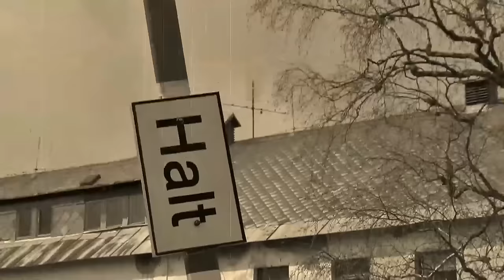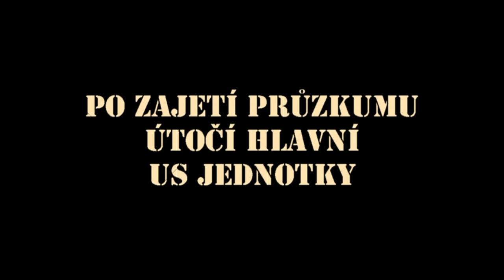BOJ O KVILDU 1945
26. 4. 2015 proběhla v obci Kvilda rekonstrukce bitvy, která lidem připomněla již 70. výročí od osvobození jihozápadních Čech americkou armádou